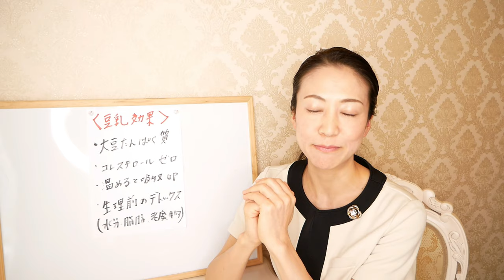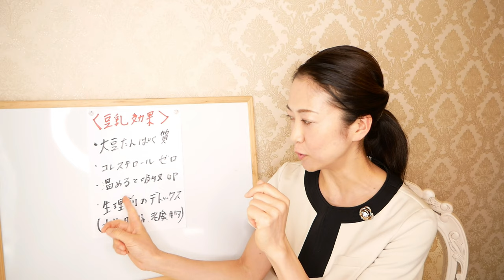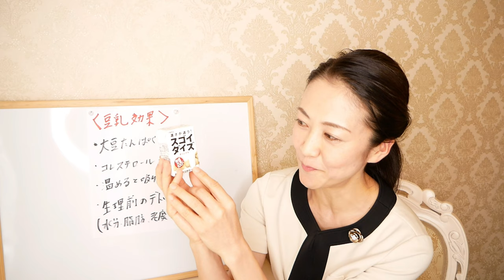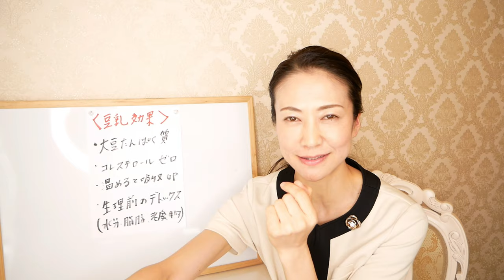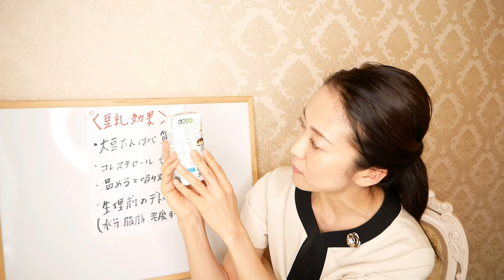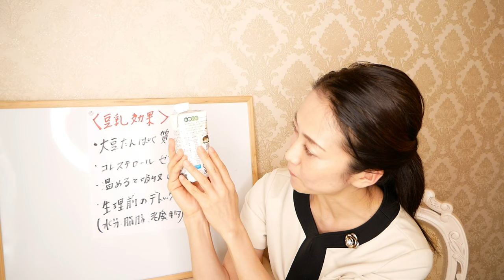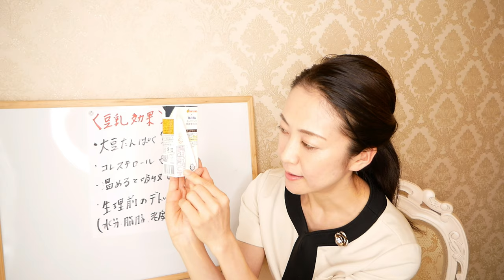イオン・トップバリューで買える!!ダイエットにおすすめの痩せる豆乳はこれ!!【美腸活】